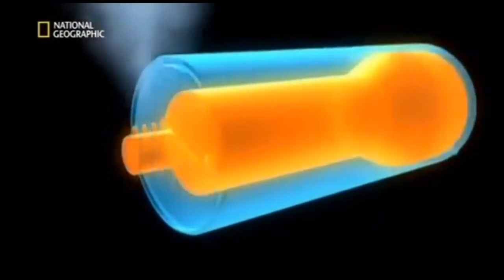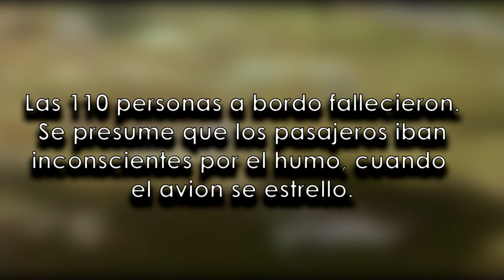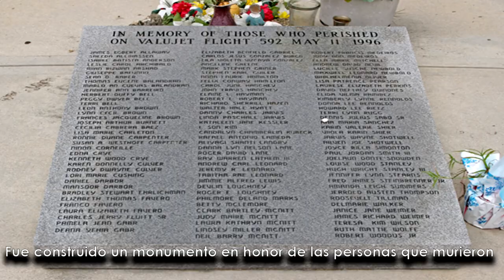Vuelo 592 de ValuJet | Minecraft crash animation | TheAndyMazing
El Vuelo 592 de ValuJet fue un vuelo comercial de la empresa ValuJet que terminó en accidente el 11 de mayo de 1996, tras despegar del aeropuerto de Miami, Estados Unidos. Tras algunos minutos en vuelo, la cabina de pilotos se llenó de humo y el avión terminó estrellándose en los pantanos de los Everglades, falleciendo la totalidad de pasajeros y tripulacion.

Gracias, Thank You, Arigatooo!